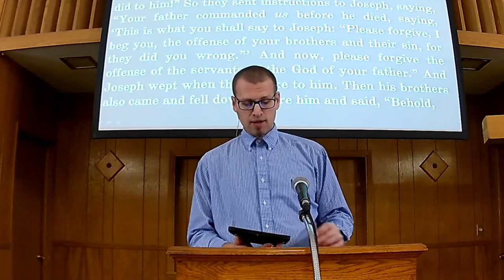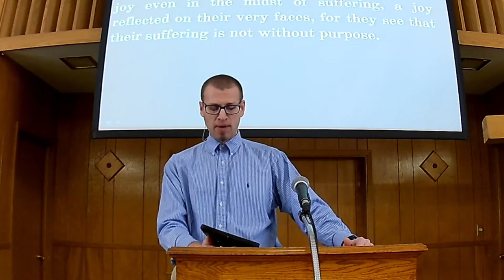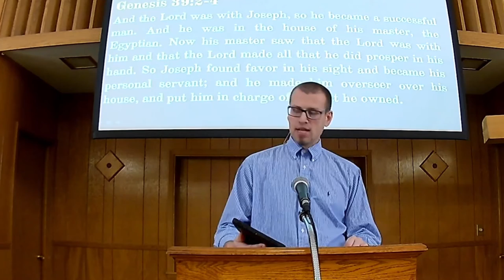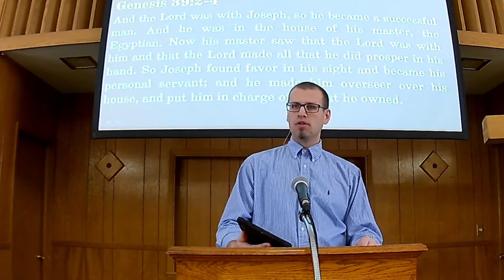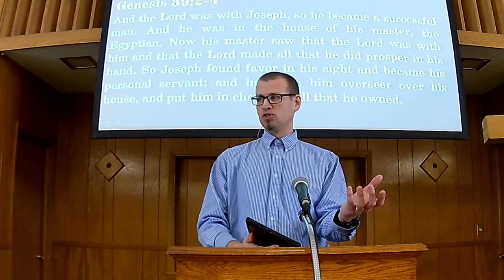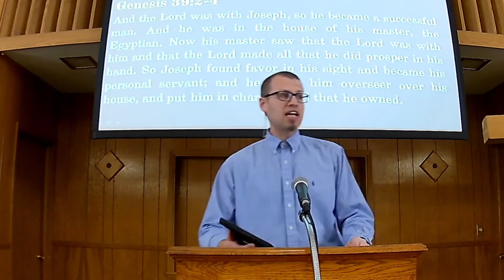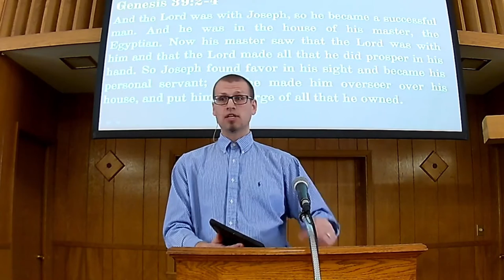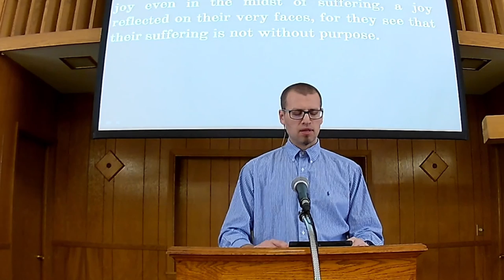Sunday Worship 1 17 2021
Pastor Aaron used Genesis 50:15-21 for his sermon. The Providence of Our King: What Was Meant For Evil, God Uses For Good.
His Sermon in a Sentence was: Those who understand God's providence have joy even in the midst of suffering, a joy reflected on their very faces, for they see that their suffering is not without purpose